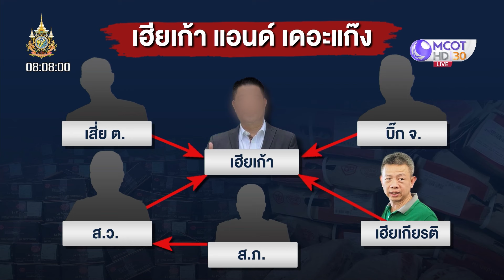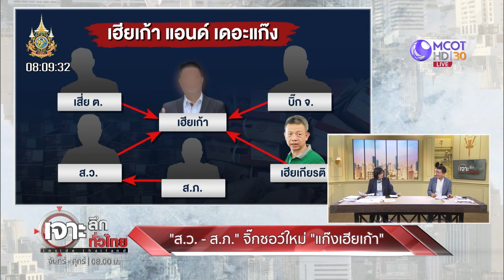'สว.-ส.ภ.' จิ๊กซอว์ใหม่ 'แก๊งเฮียเก้า' (19 ม.ค. 67) | เจาะลึกทั่วไทย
'สว.-ส.ภ.' จิ๊กซอว์ใหม่ 'แก๊งเฮียเก้า'